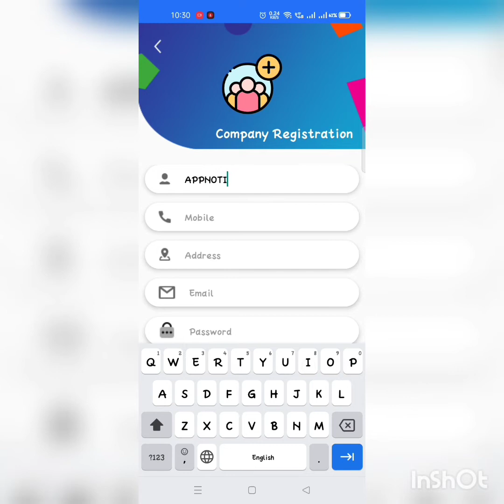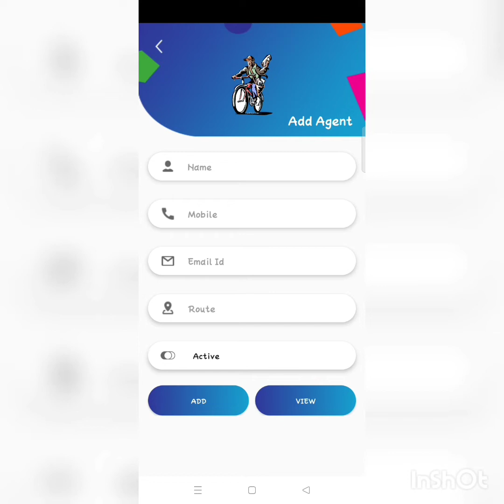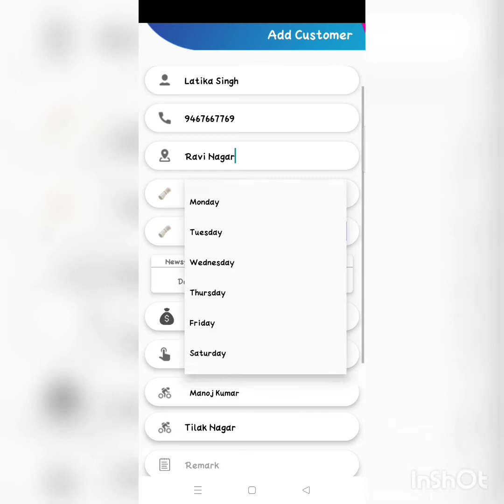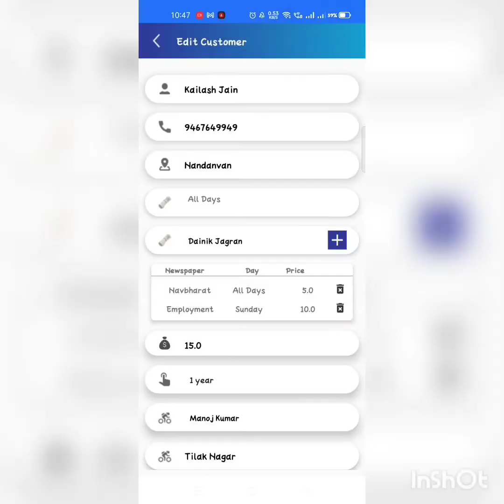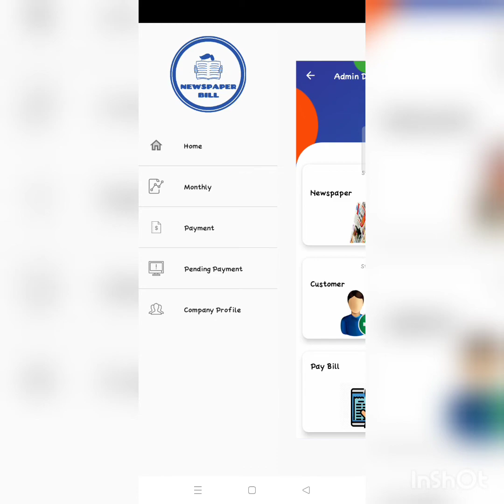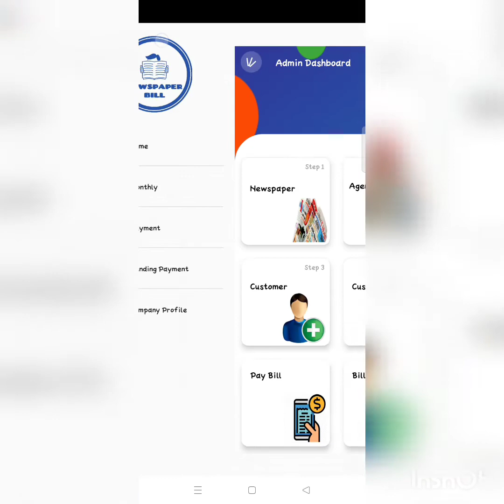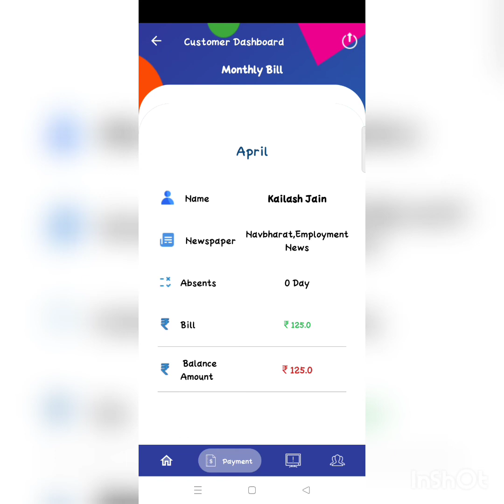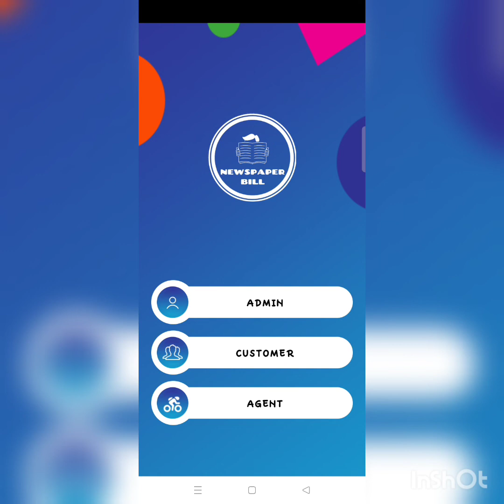Newspaper Billing App: How to use it?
Managing our daily expenses is always a tiresome process like generate regular purchase details, regular long waiting times, monthly manual bill management, etc.
Hence to reduce the burden of the buyer, we have designed a Newspaper Billing app that can help to manage your Newspaper expenses.
Newspaper billing app helps distributer to manage all the data at ease. He can manage information of agent and buyer also.
This app facilitates you to get the report on daily/monthly/yearly basis.
Newspaper billing app is an easy way to remember the Newspaper details including Newspaper received date, unable to receive date, number of newspaper, etc.
 If you are not available due to vacations then you can specify it using plan vacation option. Just add “from date” and “to date” then newspaper will not be delivered on those days.
Sellers can provide bill receipts in the form of PDFs to their customers. Customers can see their monthly bill details, payment history and also delivery status on their dashboard.
This ensures that you don’t miss even single detail of your newspaper expenses.
This application will help you to manage seller details as well as your customers and agent details from anywhere, anytime. This will help the flexible working of your Newspaper distribution system.